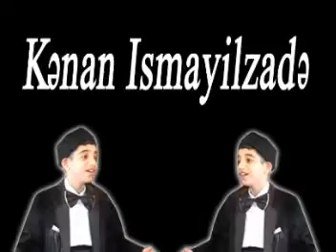I Kenan Eziz baki